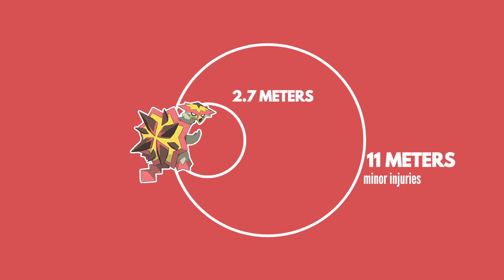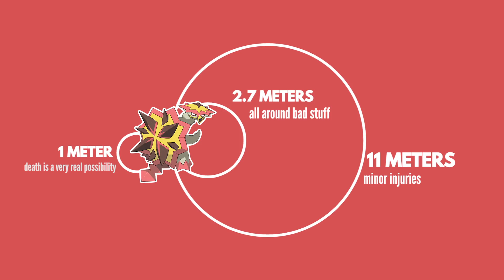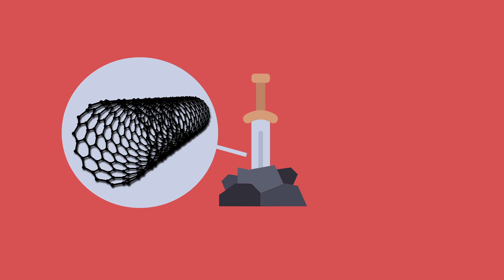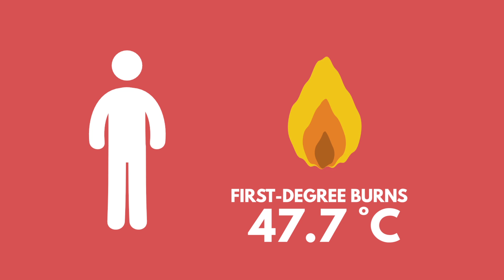The Science Behind The Deadliest Pokemon In Sun & Moon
Which Pokemon would be the most deadly, and why? After TONS of requests for this game, let's explore the science!